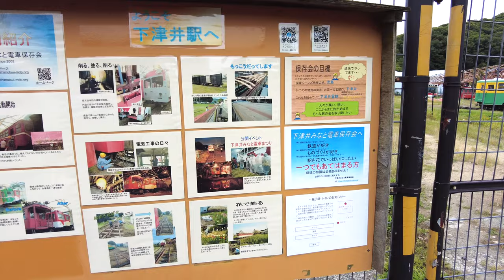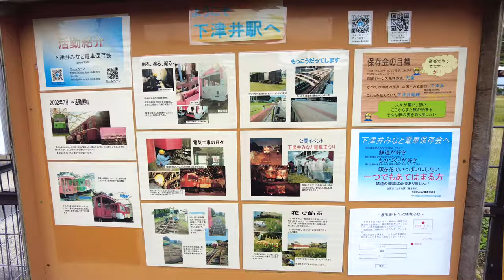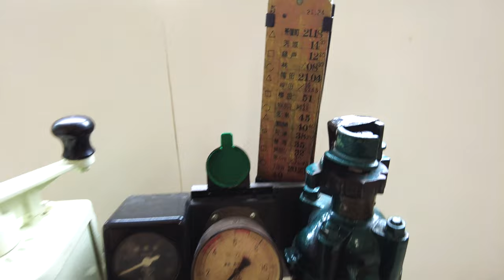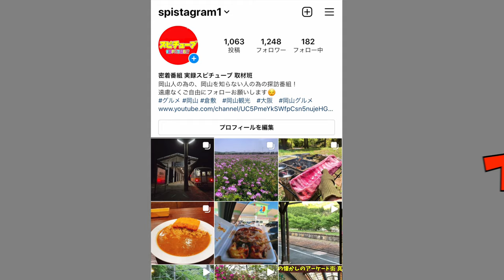岡山県にある廃墟駅跡 下津井電鉄線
再生リスト